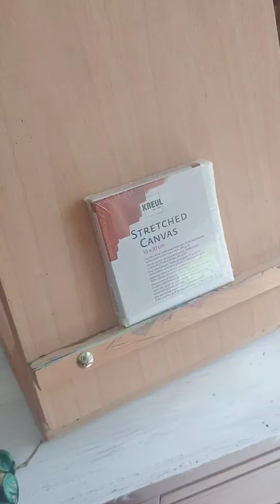Beginners acrylic painting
Here is an easy landscape acrylic painting process.
You can follow along and create this simple painting